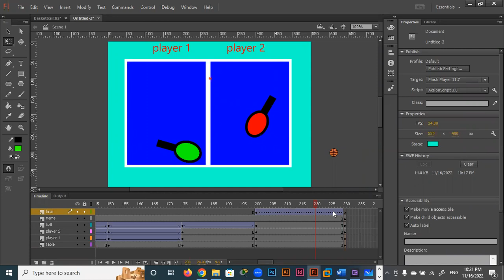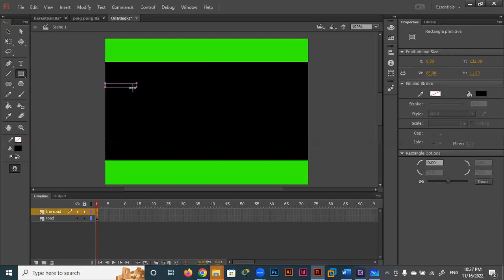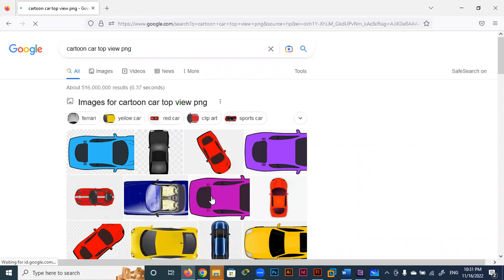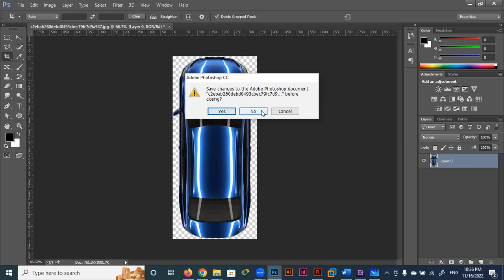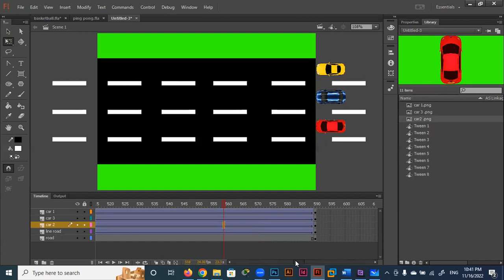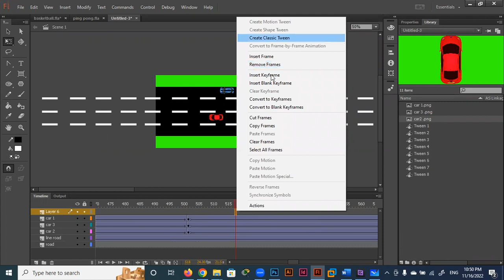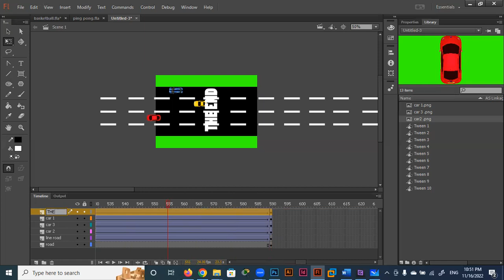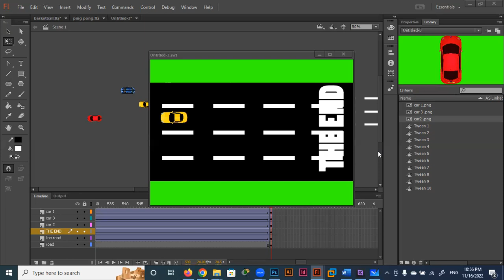ADOBE FLASH | Animation المحاضرة الـــسادســة ( الجزء 2 ) لتعليم برنامج الفلاش ( انيميشن )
ADOBE FLASH | Animation | Motion Graphic
فى هذه المحاضرة تم عمل امثلة على الحركات فى برنامج الفلاش
الحركات الطبيعية
وحركات ال
classic tween - shape tween
وذلك حتى يتمكن المصمم من تنفيذ الحركات المتتابعة بمنتهى السهولة
وهى من المحاضرات القويه جدا لفهم الحركة وتتابعها فى جميع برامج التحريك